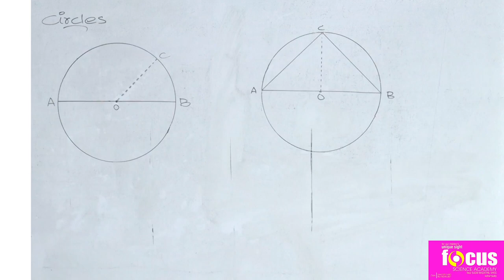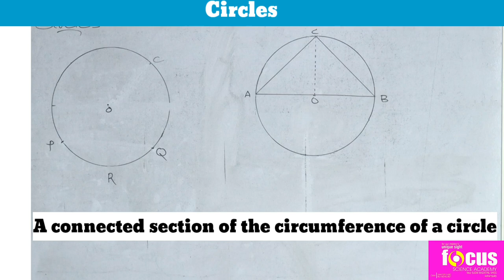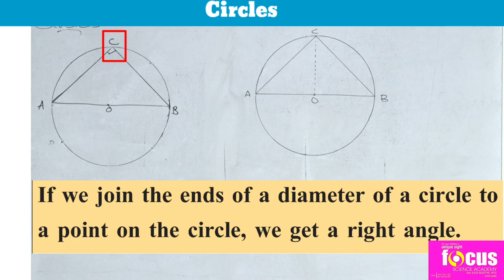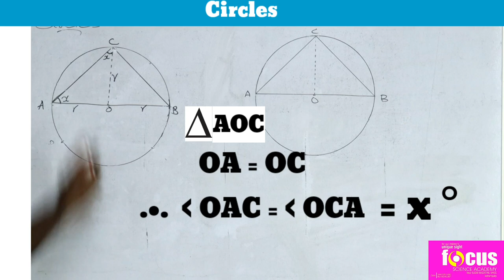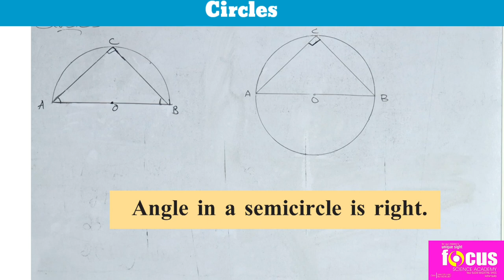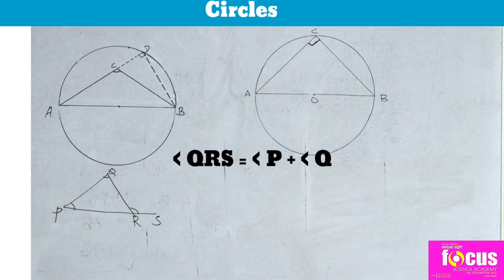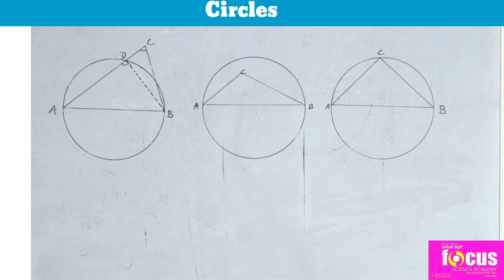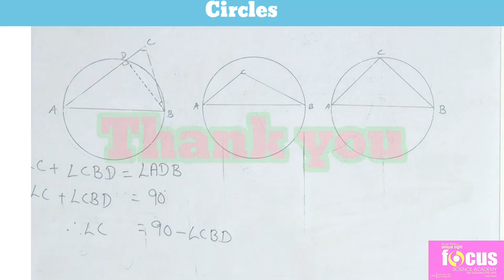SSLC Mathematics Chapter 2 Circles || Part 1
focus academy